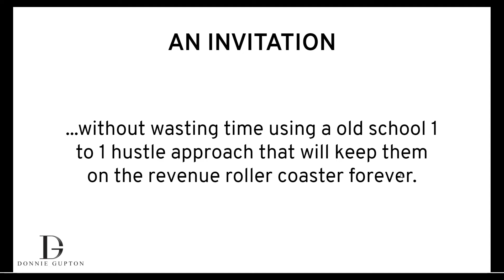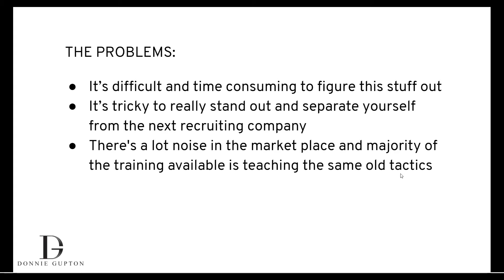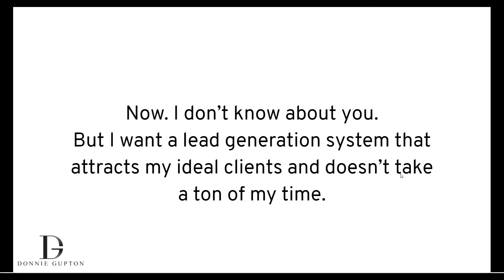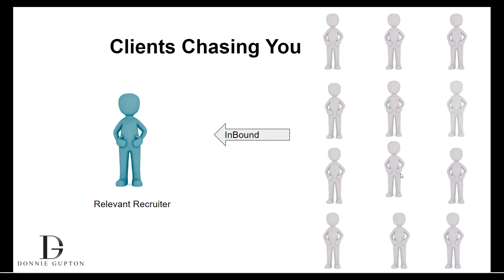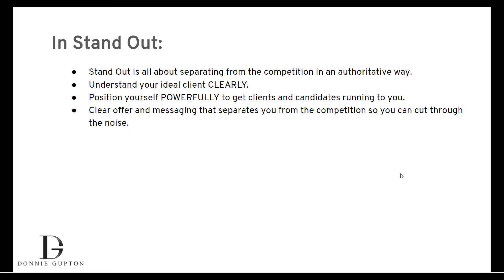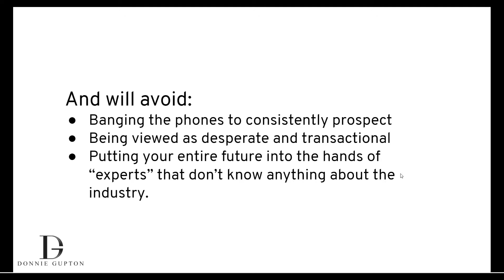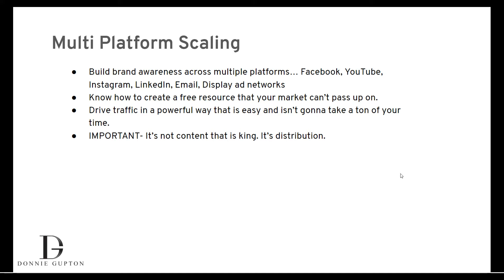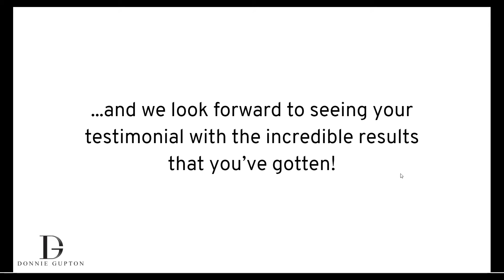Grow Your Recruiting Business Through Marketing Systems, Automation, and Personal branding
How we go from feeling like we have zero security with our recruiting or exec search business to having more family time without spending hours on "DIY" programs.

There’s a lot of noise out there for recruiters on how they can get more search clients or source candidates more efficiently.

Most people ask whether a specific strategy is effective, but I like to take a different approach.

In my experience, it’s not always the “strategy” that’s responsible for success/failure…

...But the way that strategy is “delivered”.

I’m the founder of The Relevant Recruiter, and my focus is to hold recruiters by the hand to get them the results they’re looking for.

No DIY info-product B.S.

My clients and I work together to get the right outcome the first time.

I’m going to share the 4 steps to my “Relevant Recruiter Method” in a minute.

This is the same method that’s helping hundreds of recruiters get consistent and high-quality lead flow.

See if this sounds familiar:

“I got off the phone with my spouse explaining why I can’t be home for dinner again.

I’m great at finding the right people for the positions I need to fill…

...but finding the companies with those positions is what takes up all my time.

The only way I’ve found success (so far) is through networking and grinding on the phone.

That’s why I’m working late again.

There comes a time when I start to ask, ‘Is this really worth it?’

Sometimes, I allow myself to dream a bit and imagine waking up to a full calendar of new prospects that want my services.

There are people online that claim they can make that dream a reality…

...but after spending who knows how much on courses, nothing’s changed.”

^^ That’s the story I hear over and over again from my clients.

The real reason any of us get into business is to feel fulfilled, and “hunting” for the next meal is NOT fulfilling whatsoever.

It’s time to change all that.

Many people ask me why there are so many courses out there that don’t work?

I genuinely believe that course creators are not out to “get” everybody.

They honestly believe they’re doing their part to help recruiters.

So then why don’t they work?

Again, it’s not the strategy that fails, but the delivery of content.

DIY videos are flawed in so many ways.

Even for me (with my marketing background), I didn’t really get traction until I had a coach to hold my hand through the process.

That’s how to really succeed.

The Relevant Recruiter Method is a program created for just that:

A step-by-step "full support" program designed to walk through the 4 steps that fills a calendar with prospects.

Here are the 4 steps to the Relevant Recruiter Method:

1️⃣ Stand Out:

This is all about separating from the competition in an ‘authoritative’ way.

To be honest, this is the part that people struggle with the most

2️⃣ LinkedIn Lead Machine:

There’s a very specific way to quickly grow a network.

Hint** it has nothing to do with pitching services to everyone.

3️⃣ Conversion Content System:

Content that actually inspires prospects to action.

4️⃣ Multi-Platform Scaling:

The best way to scale is to build a brand where prospects are chasing you instead of the other way around.

I dive deeper during this 17min training.

Simply register to get instant access and find out all the details with these 4 steps.

This training gives away a lot of my process, so I can’t leave it up for free like this forever.

At the end of the training, there’s an opportunity to have a strategy call with me.

That call is only for those who agree with what’s said in the training and want greater insights.

Join our free community for recruiting, executive search, and staffing professionals.

IF ARE YOU INTERESTED IN MY MENTORSHIP PROGRAM,